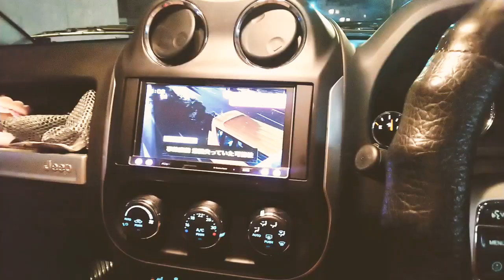西新宿鳩🚌事故。記憶飛んだの、あぶないね